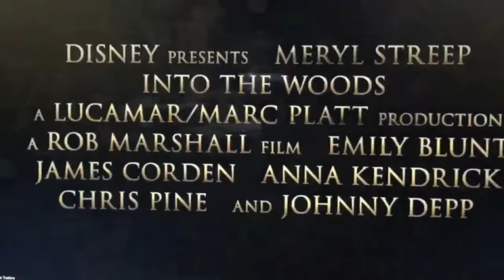Henry Reacts To Into The Woods Trailer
Henry Is Reacting Another Movie Trailer That Also Happened In The Past Based On A Broadway Musical Of Into The Woods! Henry Also Remembered That Dominick Iadanza Has Also Done This Musical Production Once As The Baker For The 2015 Annual Broadway Night At High School Right After He Did His Full High School Musical Of The Mystery Of Edwin Drood!